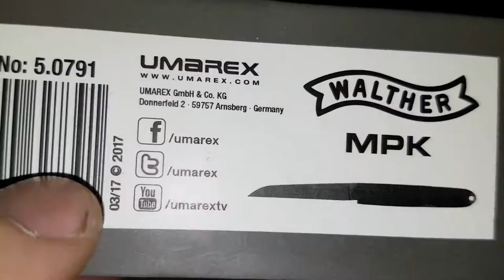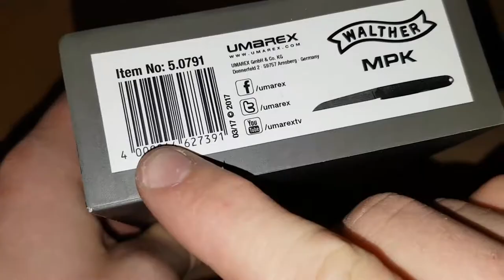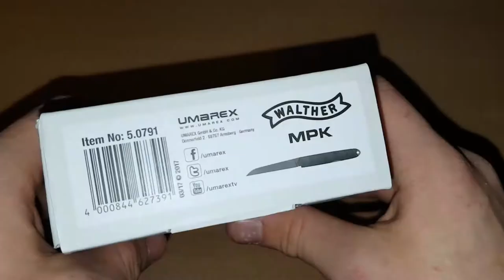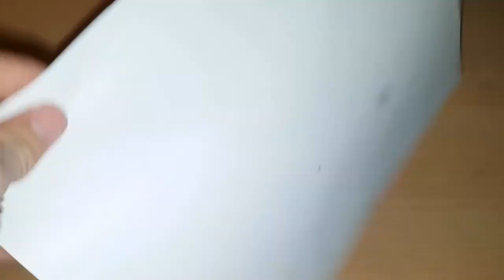Walther MPK Taschenmesser - Unboxing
Hier könnt Ihr euch das MPK kaufen

Falls Ihr  neu hier seid und euch meine Videos, gefallen könnt Ihr mich mit einem Abo unterstützen. freut mich dich unterhalten zu können, liked das Video und teilt das Video dann weiß ich Bescheid dass es euch gefallen hat. Für Verbesserungs  Vorschläge aller Art bin ich offen und eine positive Rückmeldung freut mich sehr. ;)

Steam:  Homecraft_LP
Skype:  HomecraftJK
Hier könnt Ihr mich Kontaktieren ;)
Details zum MPK

Klingenmaterial: 440 C
Griffmaterial: Kunststoff
Gewicht: 49 g
Klingenlänge: 77 mm
Grifflänge:  100 mm
Gesammtlänge (Offen): 177 mm